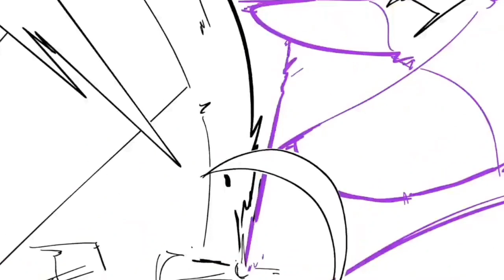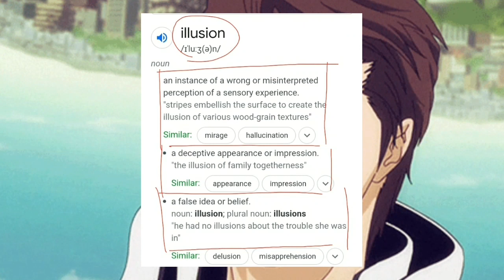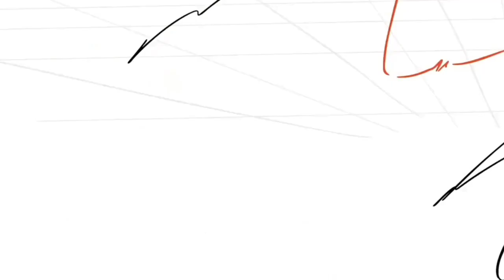Aizen vs Madara Death Battle DEBUNKED or Accurate? Response To Fang Strizer and Weeaboo Warrior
Song: Chocolate(Prod. by Lukrembo)